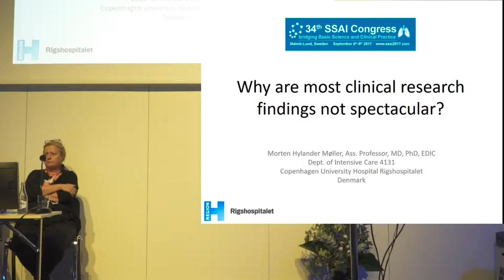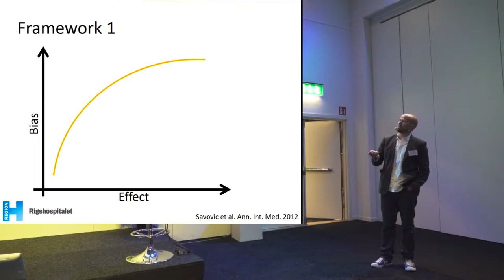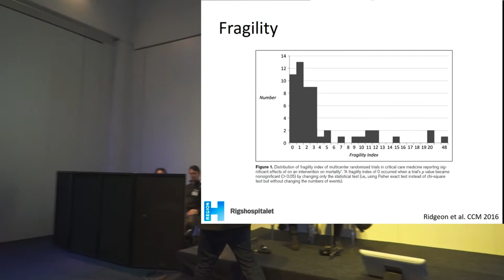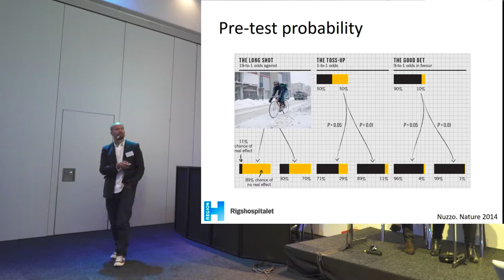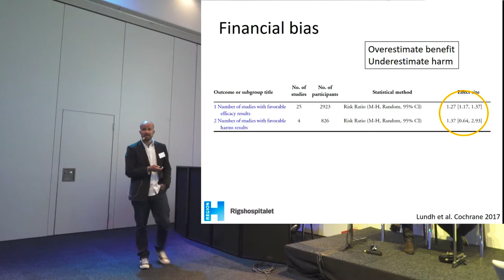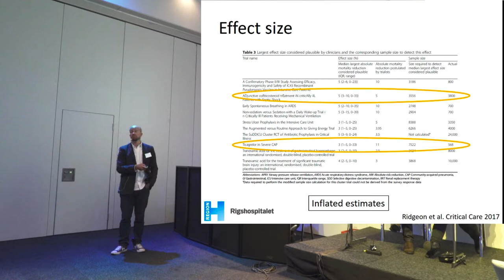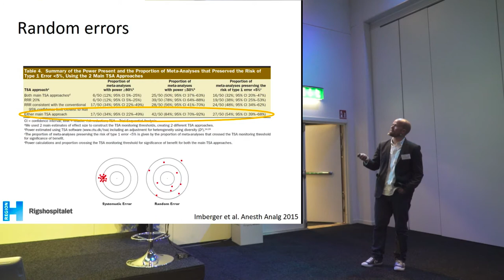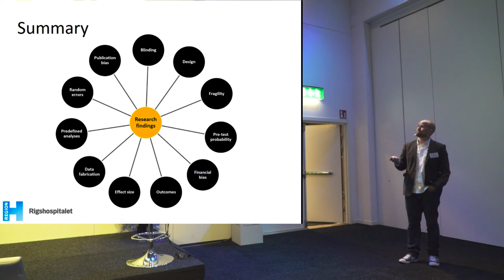Why are most clinical research findings not spectacular - Morten Hylander Møller - SSAI2017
A talk by Morten Hylander Møller at the 2017 meeting of the Scandinavian Society of Anaestesiology and Intensive Care Medicine.

Developed in collaboration between